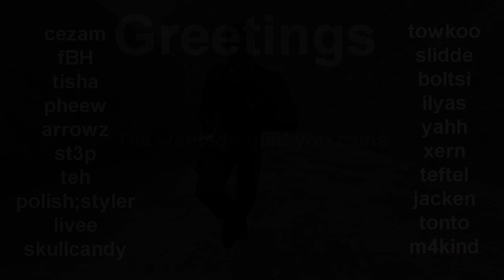ferN - rooftops minimovie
Heey! :p No big deal, just i started a kz project, but .veg bugged up, i started it again, made intro, and the .veg bugged again omg! :D I was lazy to do it 3x, but i wanted to do something new and not hard, then i found this awesome song, and made these demos. Edit ~30 mins. It means alot to me!